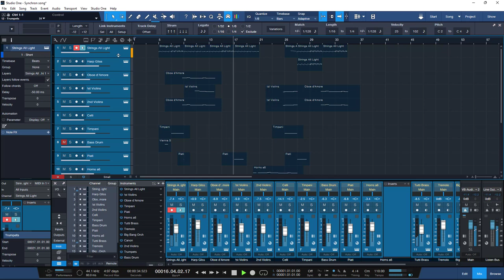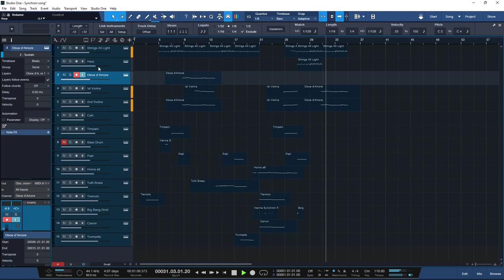VSL Synchron Prime Experiment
Writing something new to try out Synchron Prime to see how it sounds in general.  It's rough and not finished but wanted to get a feel for the included sounds and how they compare to BBCSO and some other things I have.